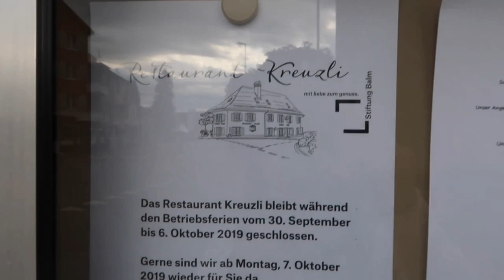GUEST CHEF IN RESTAURANT KREUZLI BY STIFTUNG BALM